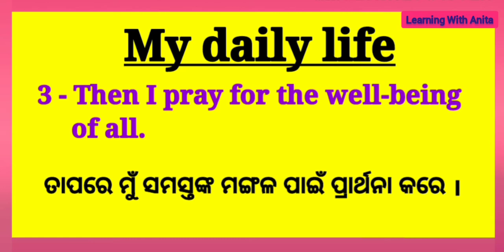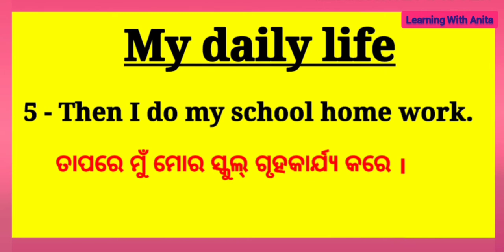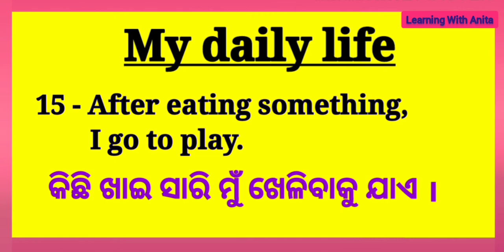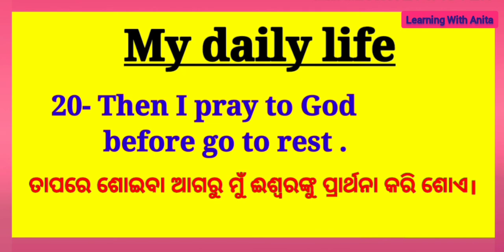my daily life essay in odia english |essay on daily life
mydailylifeessay in odia english |shortessay on dailylife |english essay|niti dinia jiban essay
ସହଜ ଓଡ଼ିଆ ରଚନା ଇଂରାଜୀରେ
ମୋର ନିତିଦିନିଆ ଜୀବନ
ମୁଁ daily life